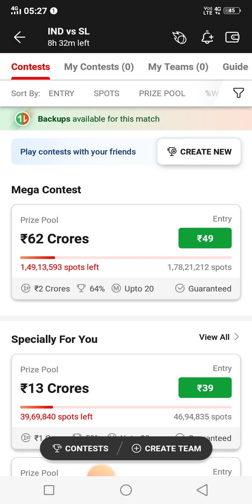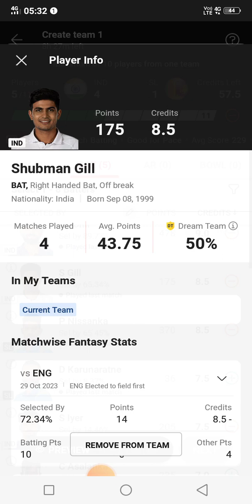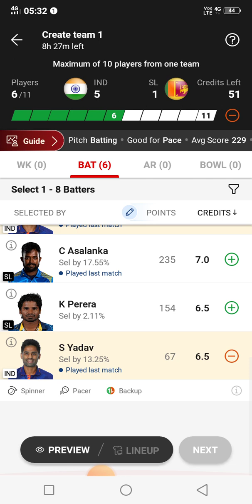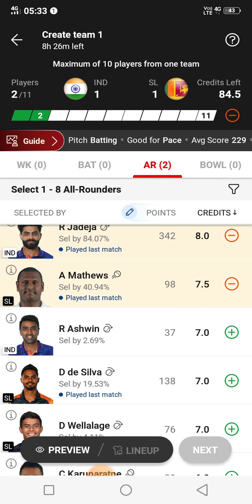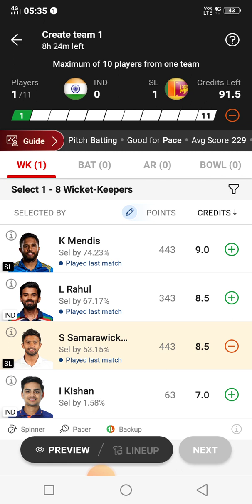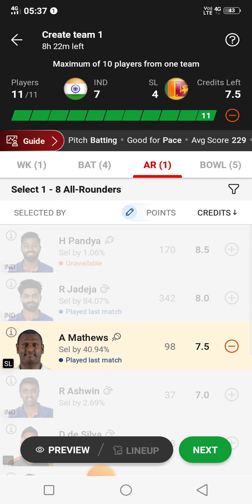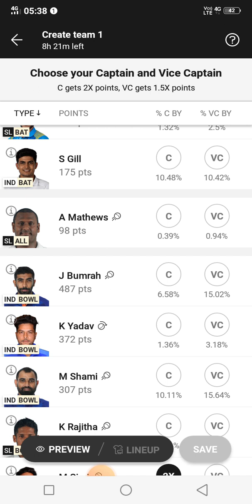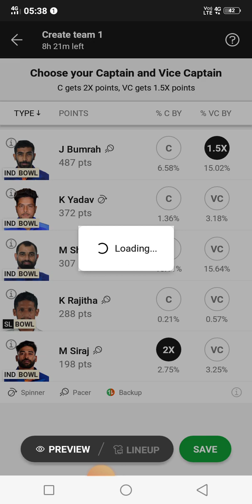Ind vs sl dream11 prediction | ind vs sl dream11 prediction today match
ind vs sl dream11 prediction today match
ind vs sl dream11 team prediction
ind vs sl dream11 prediction today
ind vs sl dream11 today